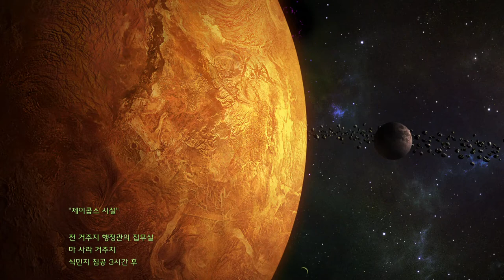스타크래프트: 리마스터(Starcraft: Remastered) 테란 오리지널 캠페인 4. 제이콥스 시설 (The Jacobs Installation)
Starcraft: Remastered Campaign
Episode 1: Rebel Yell
4. The Jacobs Installation